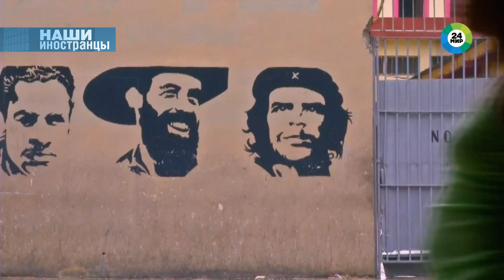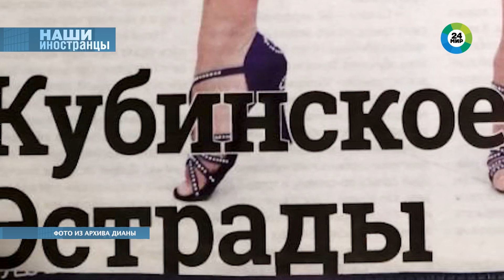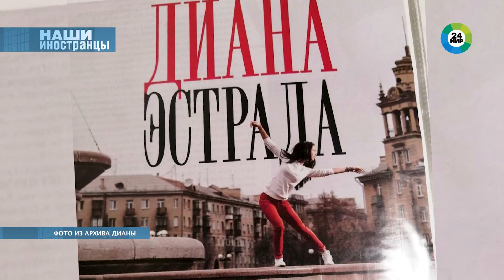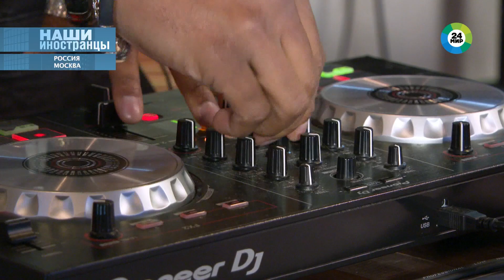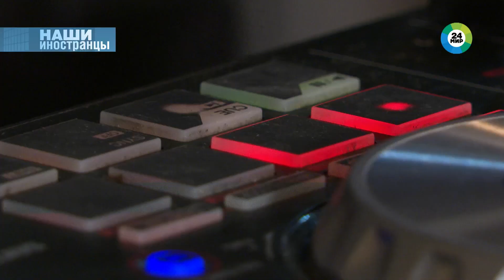Кубинцы в России. Жизнь в ритме солнца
Как кубинская жизнерадостность помогла Диане Эстраде освоиться в Москве и открыть школу танцев? Как в картинах художника Омара Годинеса уживаются символы двух стран? Можно ли приготовить традиционное кубинское блюдо из российских продуктов и где бьется сердце московских кубинцев?

«Кубинский народ живет на позитиве. Мы умеем общаться со всеми. Улыбка живет у нас внутри и идет впереди нас. И музыка у нас внутри. Готовим – танцуем, думаем – танцуем. Даже когда ссоримся, тоже танцуем» – говорит владелец кубинского ресторана Умберто Перез.

У кубинцев талант создавать вокруг себя мир солнечного острова. Попав под их обаяние, становятся понятны слова советской песни: «Куба далека, Куба – рядом». О жизни в ритме солнца смотрите в программе «Наши иностранцы».